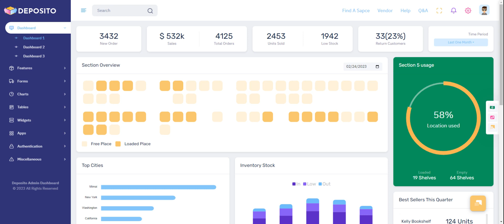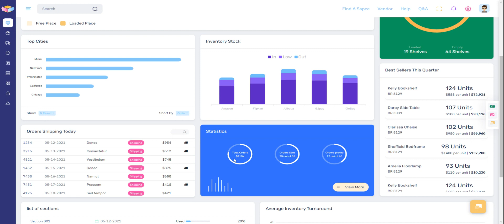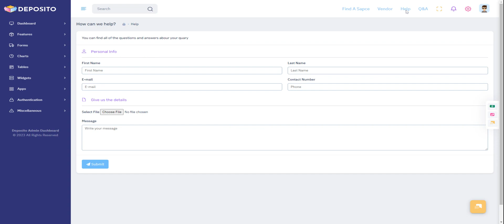Deposito Warehouse Dashboard Responsive Bootstrap 5 Admin Template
Deposito Warehouse Dashboard Responsive Bootstrap 5 Admin Template Dashboard Web Application. Admin Theme panel for backend design and UI interface of your Web apps. The Admin HTML template can be used for online applications and software. Deposito Warehouse admin Dashboard Template a clean way to use the design for your dashboard projects.
This can be used for admin dashboard Applications for your online applications.